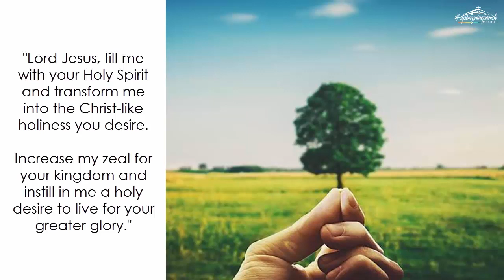Tuesday (October 29): "What God's kingdom is like"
Daily Quote from the early church fathers: The Word of God operates in us like leaven, by Cyril of Alexandria (376-444 AD)

"The leaven is small in quantity, yet it immediately seizes the whole mass and quickly communicates its own properties to it. The Word of God operates in us in a similar manner. When it is admitted within us, it makes us holy and without blame. By pervading our mind and heart, it makes us spiritual. Paul says, 'Our whole body and spirit and soul may be kept blameless in the day of our Lord Jesus Christ' (1 Thessalonians 5:23). The God of all clearly shows that the divine Word is poured out even into the depth of our understanding... We receive the rational and divine leaven in our mind. We understand that by this precious, holy and pure leaven, we may be found spiritually unleavened and have none of the wickedness of the world, but rather be pure, holy partakers of Christ." (excerpt from COMMENTARY ON LUKE, HOMILY 96)